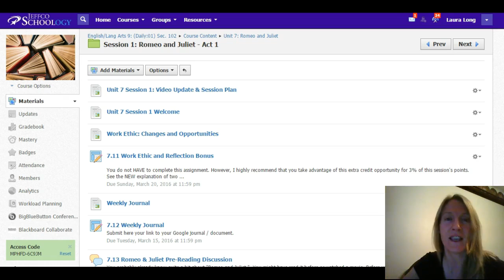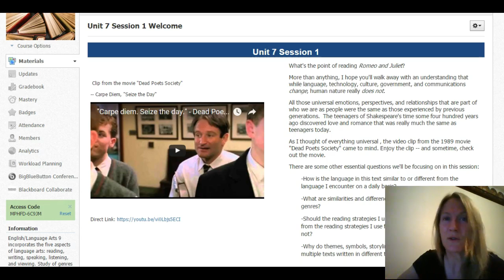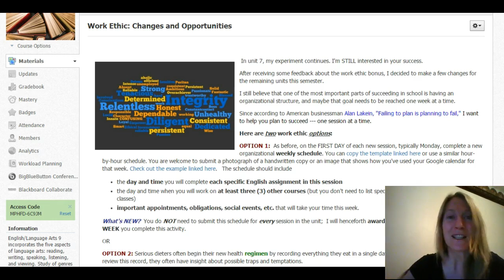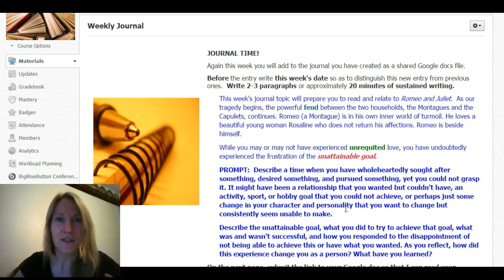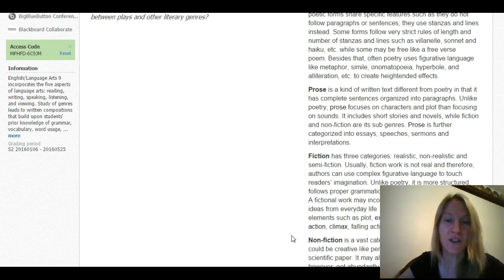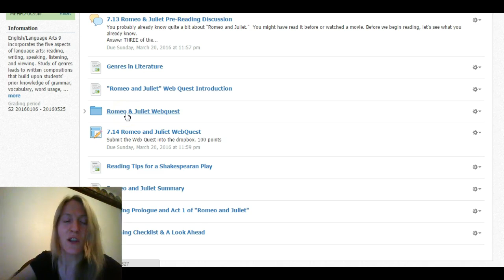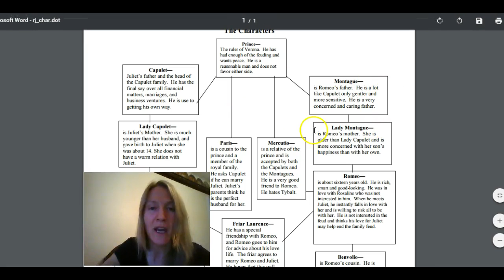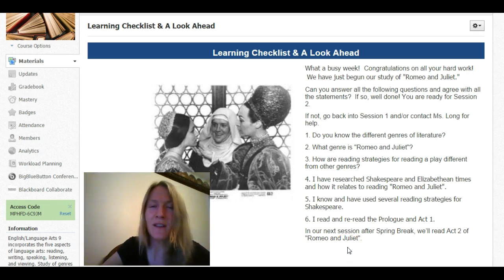Eng 9 Unit 7 Session 1 Weekly VIDEO UPDATE